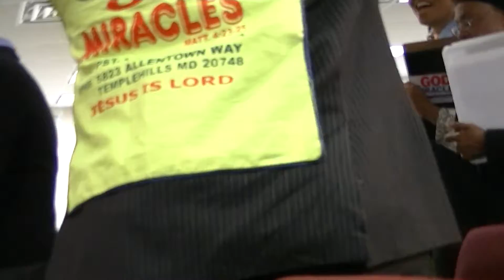AFRICAN CHURCH...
MARYLAND,NC